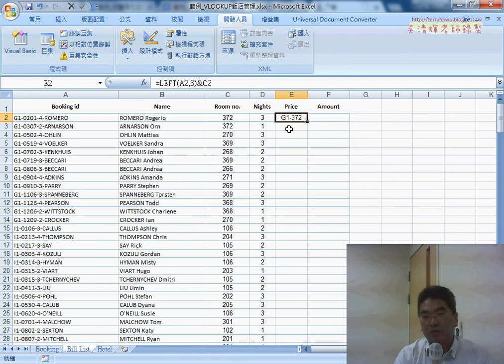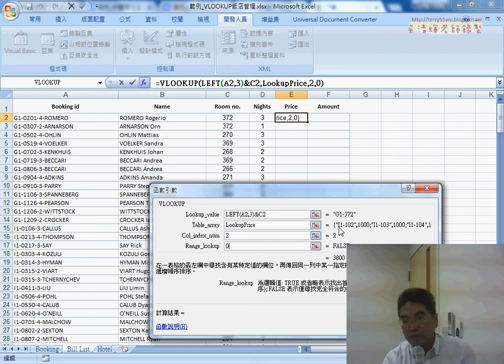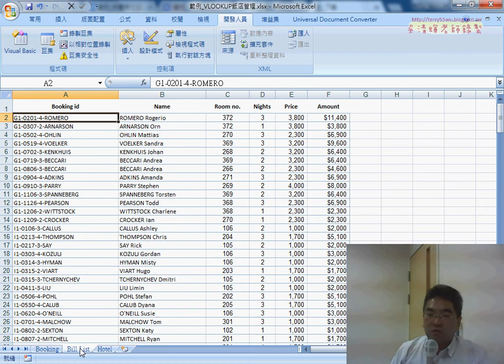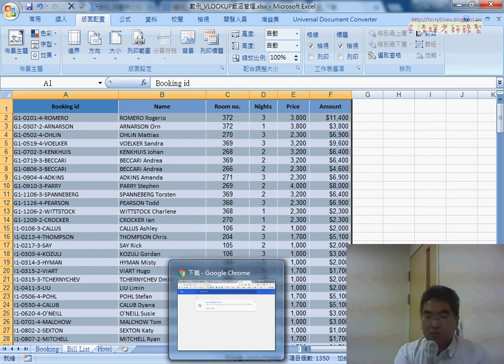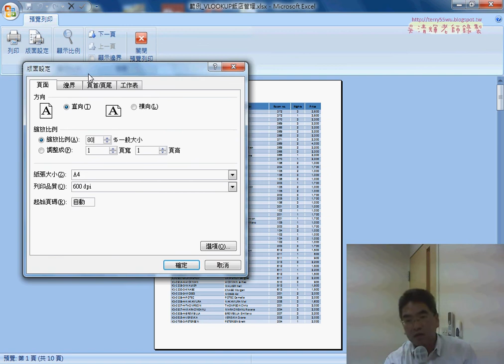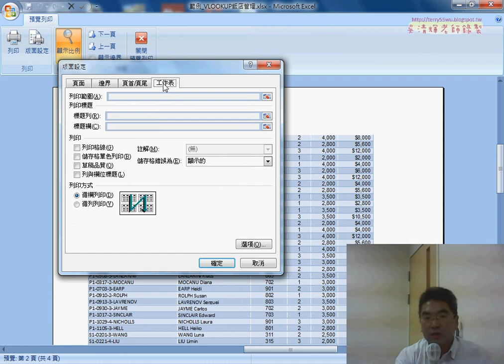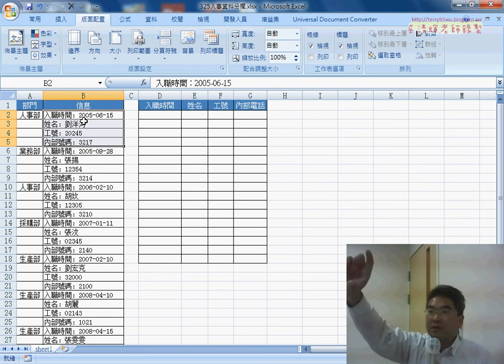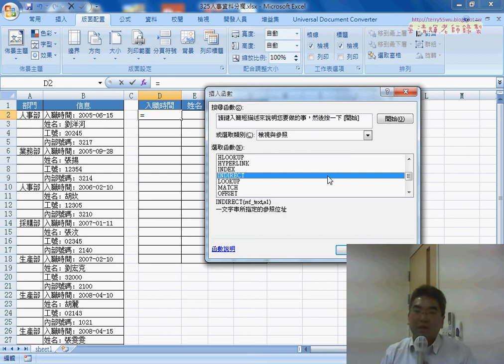02 範例VLOOKUP飯店管理查詢價格與列印設定